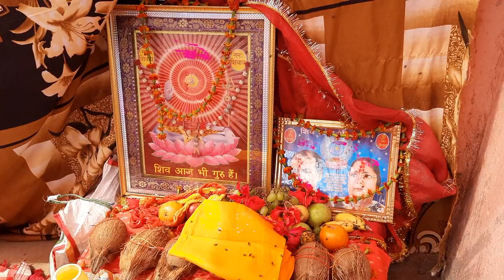//शिव जिनका नाम है कैलाश जिनका धाम है// shivcharcha live /शिवचर्चा# shivcharcha/ bhajan